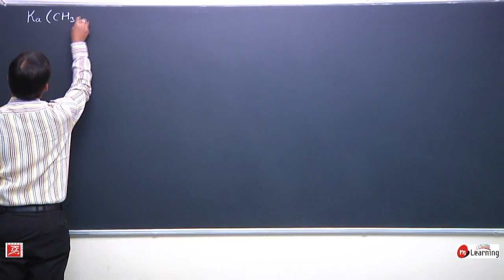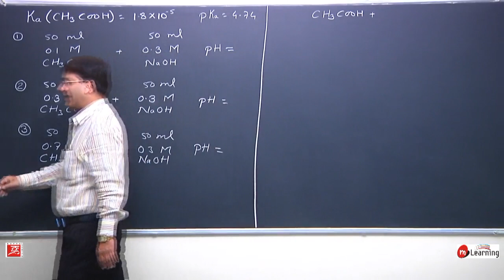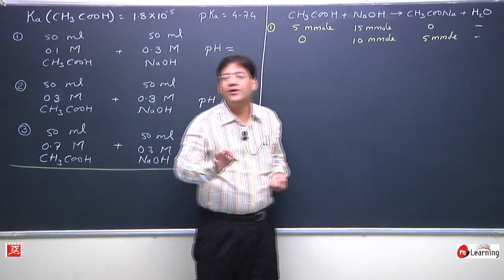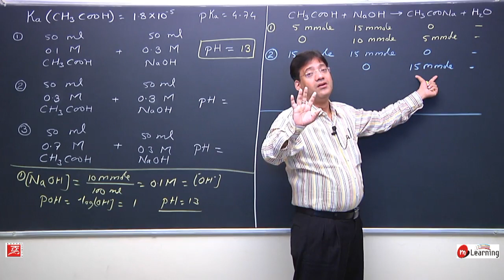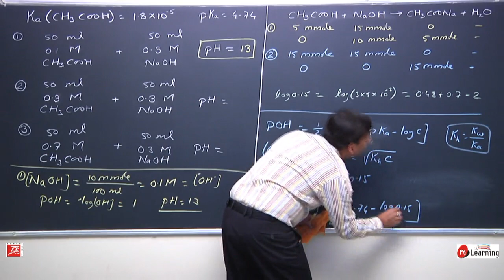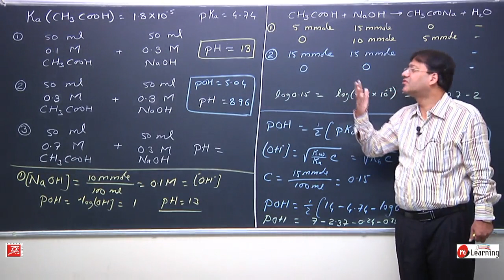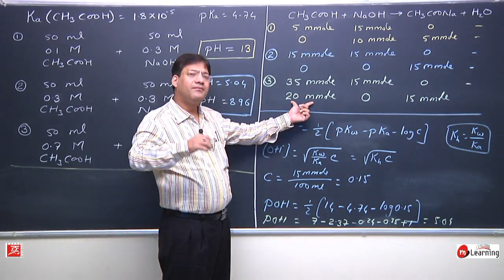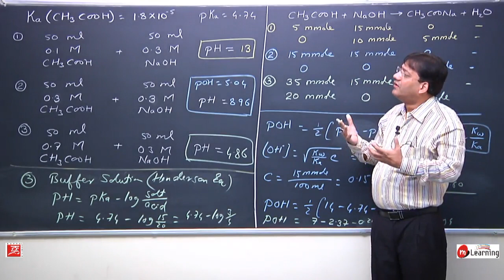Problems on Salt Hydrolysis: Ionic Equilibrium - 18 for Class 11th